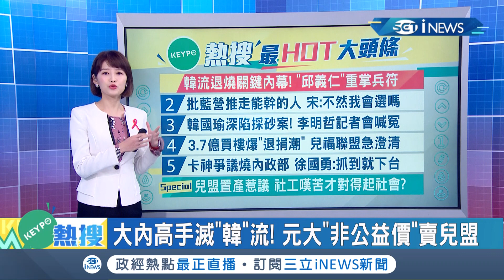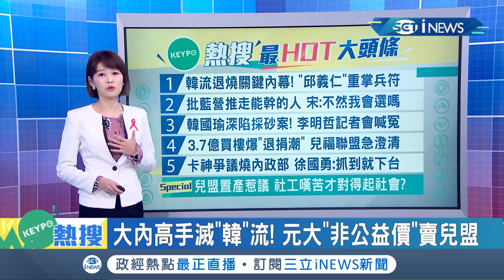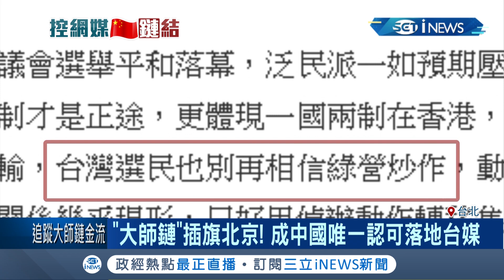即刻救援！ 韓國瑜深陷盜採砂石案 李佳芬胞弟李明哲記者會喊冤｜主播 廖婕妤｜【KEYPO熱搜】20191204｜三立iNEWS